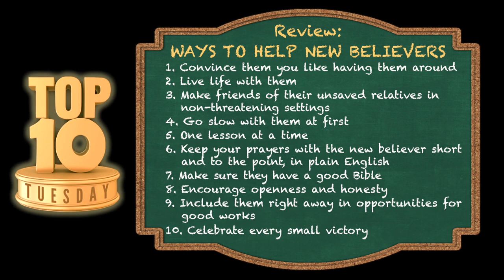Top Ten Tuesday: Ways to Help New Believers